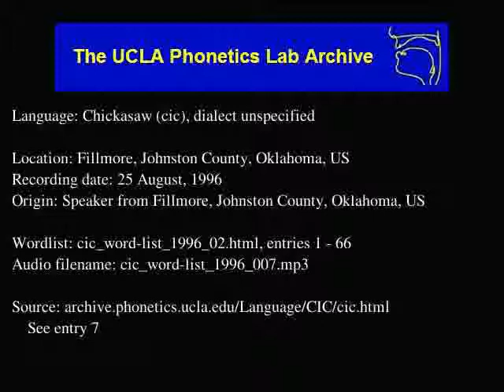Chickasaw audio: cic_word-list_1996_007